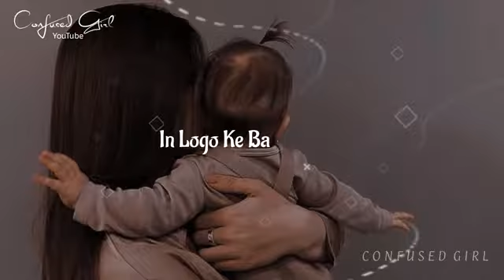is Duna ma Saab SA Baad yudha ma'am hote ha. (&&&) ## and WhatsApp stustas